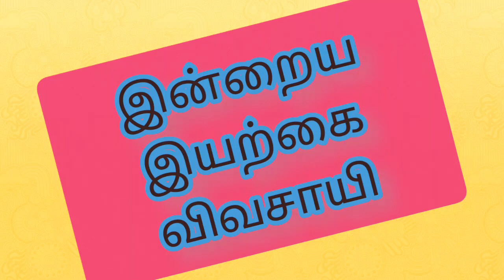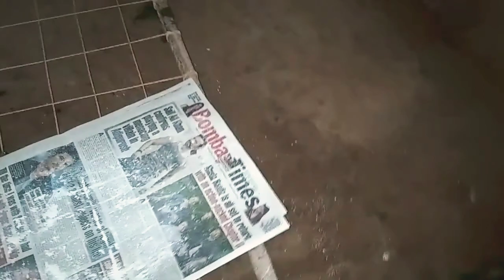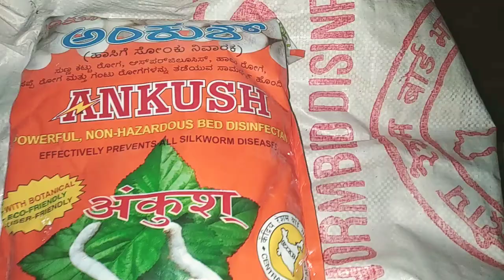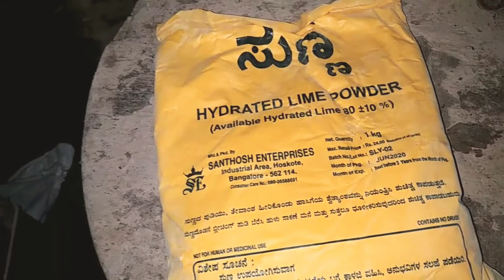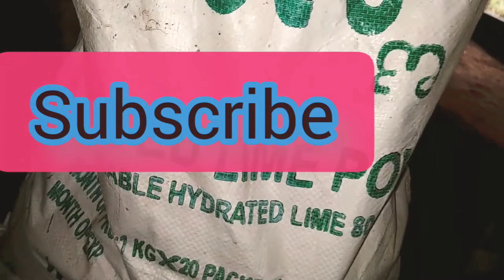important 5 things in pattupulu valarppu in tamil/best ideas in pattupulu valarppu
Useful ideas about pattupulu valarppu. பட்டு புழு வளர்ப்பு தகவல்கள்..